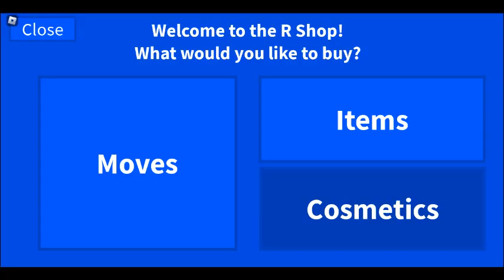Dragon ball r/killing anyone i see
Credit to rashthegamer that came up with this idea